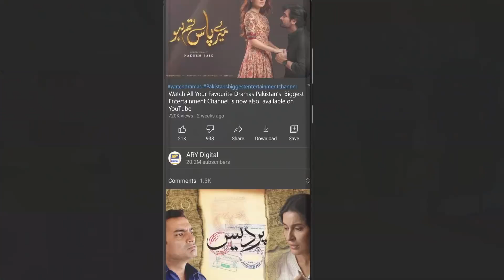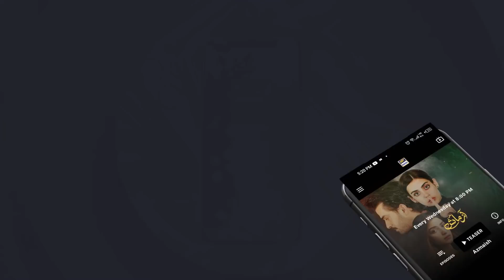Rushna Khan Ko Acting Ki Field Main Kitna Arsa Hua?